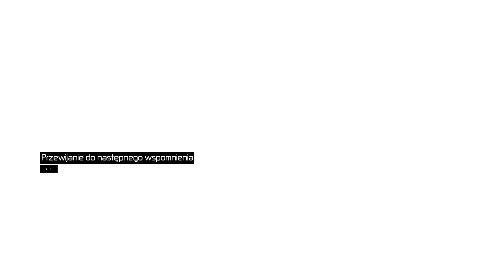Zdzichu gra w "Assassin's Creed" #20 (Za wysokie progi)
Jedna z pierwszych serii fabularnych na naszym kanale :3
Znajomi bardzo nas zachęcali do zapoznania się z tym tytułem i musimy przyznać, że było to rzeczywiście coś fajnego :P